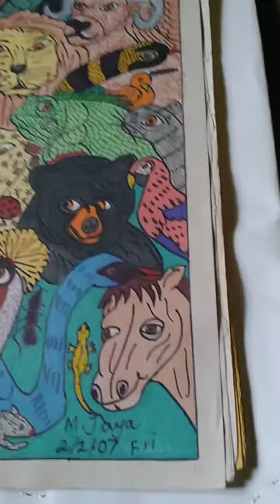All animals,birds and insects drawing 12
yella uyirinangalaum ore ooviyamaga varainthen